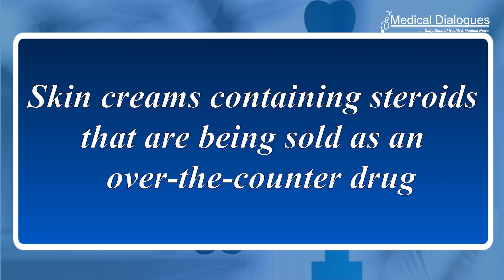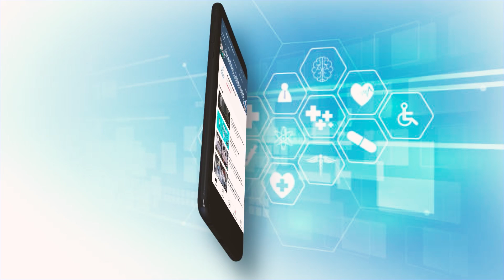Side effects of Steroid Creams- Ft. Dr Bhawuk Dhir, MD Dermatology, RML Hospital, Delhi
India’s age-old obsession with fair skin is well known, with a large number of skin
bleaching creams available in the market every day, in addition to the rampant
misuse of topical steroid creams.
But there are some of these creams contain Steroid that are often used to treat inflammation,
irritation and itching caused by skin conditions such as psoriasis and eczema.

 In conversation with Dr Bhawuk Dhir,  MD Dermatology, Senior Resident at RML Hospital, Delhi.
Dr Bhawuk talks about
1. The campaign to ban steroid as over the counter drug
2. Side effects of steroid containing skin creams
3. What all the patient needs to know.